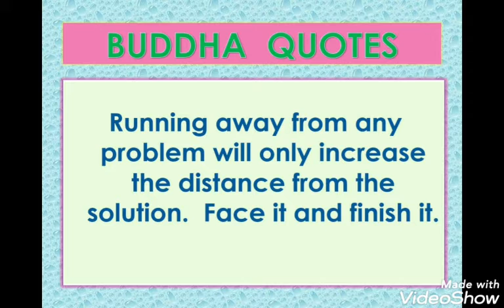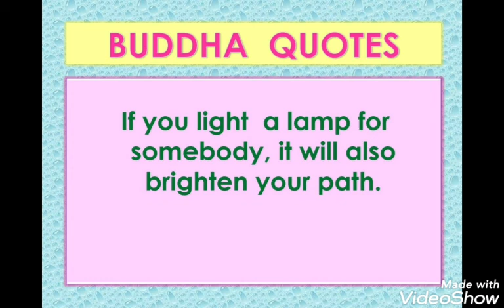Buddha quotes (Part 5)